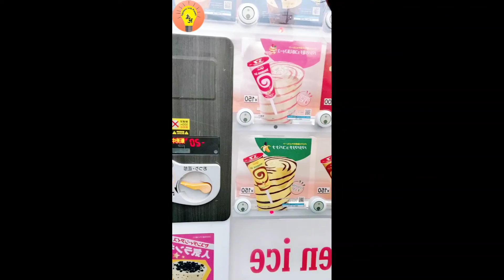Vending Machines in Japan I Japanese in hindi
There's over 5 million vending machines in Japan which is the highest amount of vending machines in world! === 🔗 🔥 Hindi Course 🔗 🔥